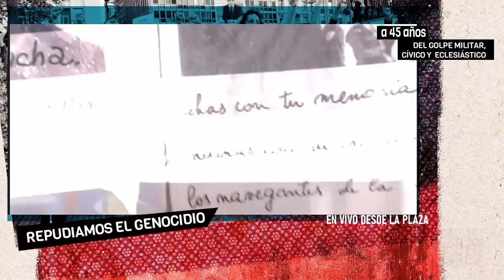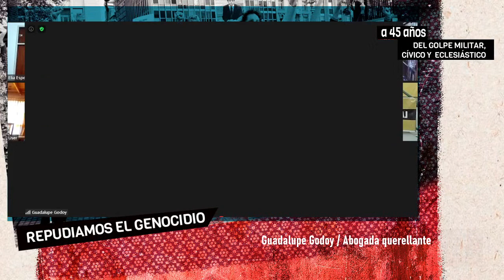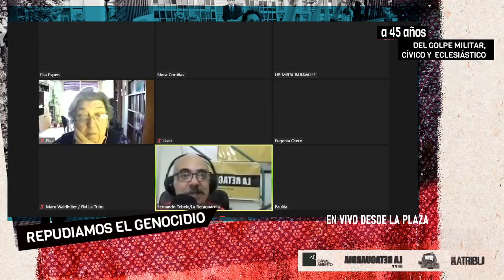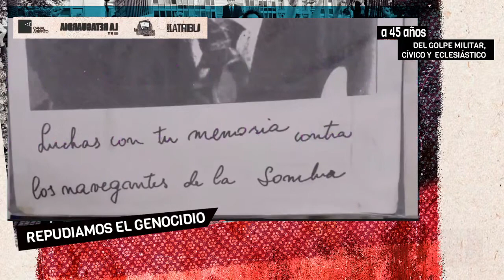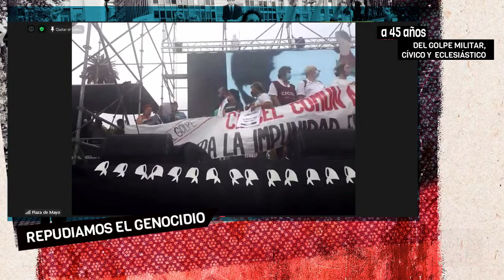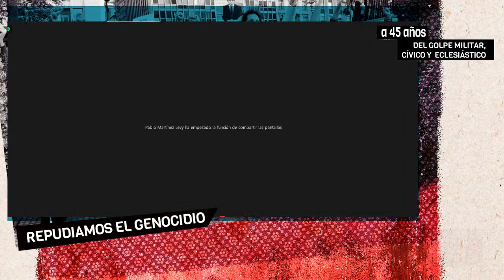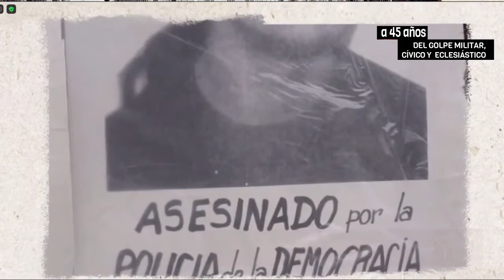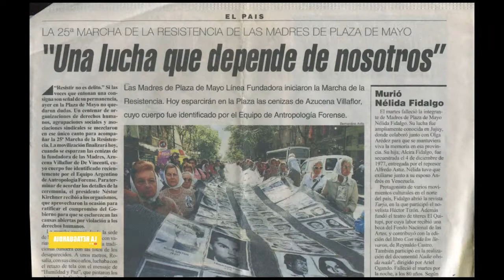45 años del golpe de Estado - Transmisión Especial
Con la presencia de las Madres de Plaza Mayo Nora Cortiñas, Elia Espen y Mirta Baravalle, más Elsa Pavón, La Retaguardia, Canal Abierto, FM La Tribu y La Colectiva Radio realizaremos una transmisión especial que culminará en la Plaza de Mayo con el acto del Encuentro Memoria Verdad y Justicia.